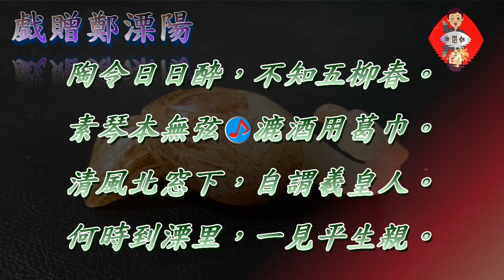鄭達也河洛語古詩吟唱/戯贈鄭溧陽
戯贈鄭溧陽　唐/李白
陶令日日酔，不知五柳春。
素琴本無弦，漉酒用葛巾。
清風北窓下，自謂羲皇人。
何時到溧里，一見平生親。
❤️❤️❤️❤️❤️ 欲聽詩詞歌曲音檔請加line: j26912691
❤️❤️❤️❤️❤️ 每日一首   ❤️❤️❤️❤️❤️❤️❤️